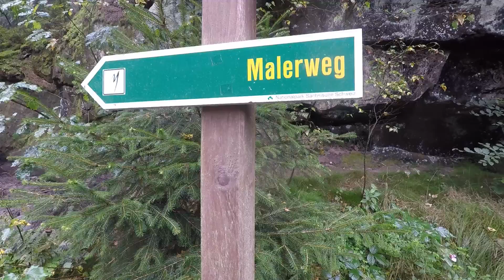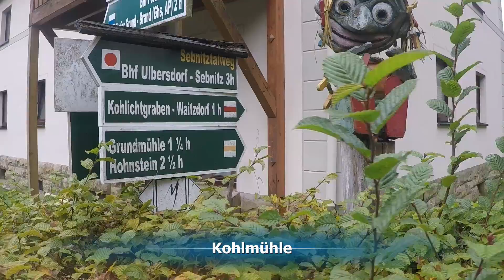24 septembre – Hohnstein à Altendorf